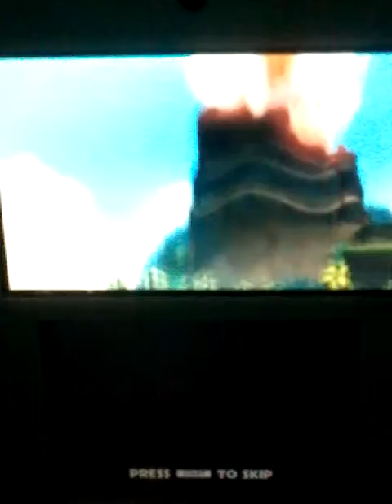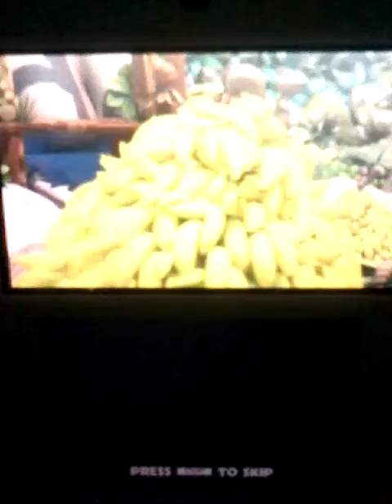Donkey Kong Country Returns 3D Episode 1